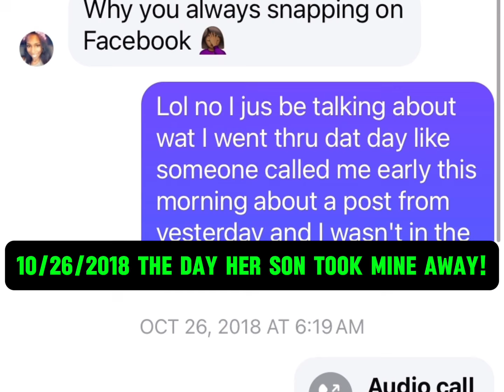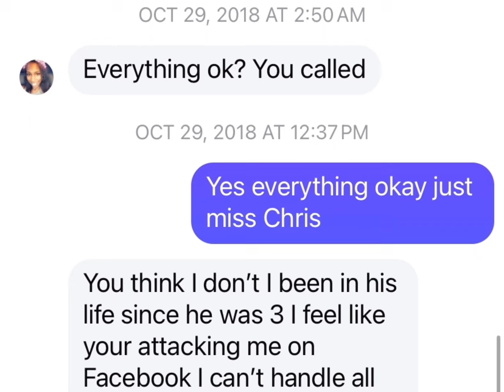YNW JUVY DAD SAYS MELLY MOM TOLD HIM TO LIE!!